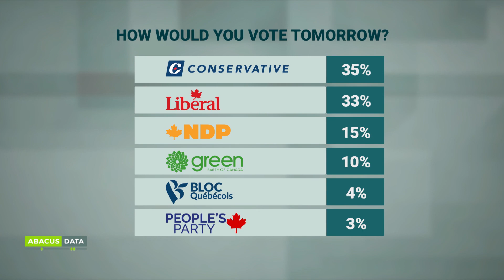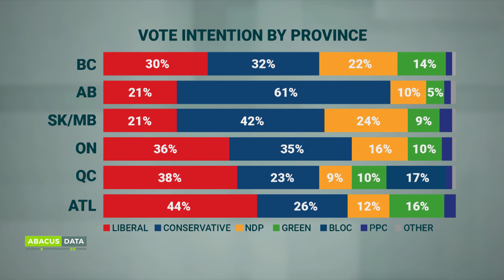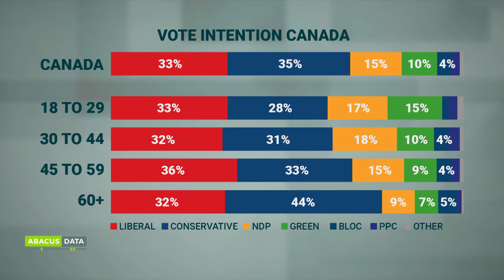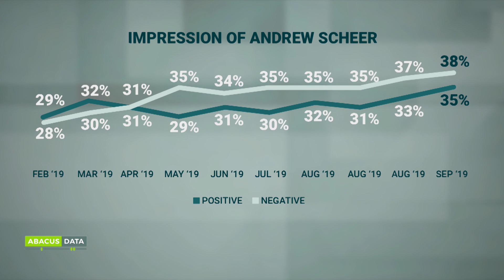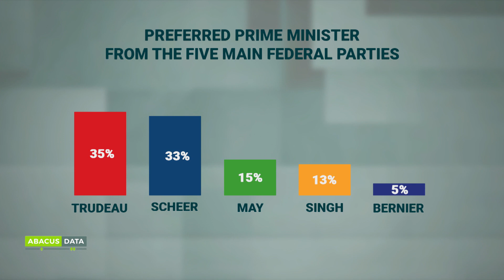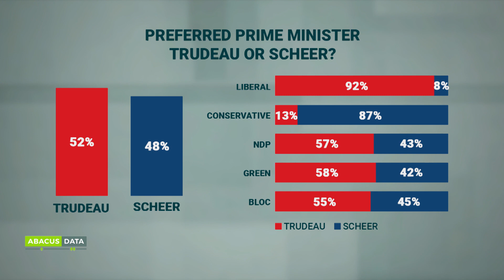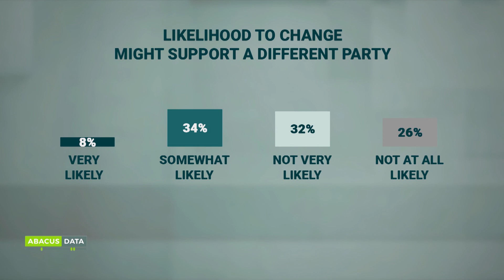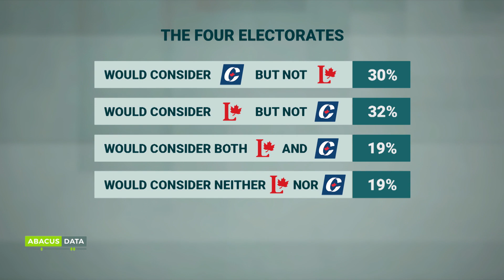Pollster breaks down campaign numbers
Pollster and CEO of Abacus Data David Coletto joins CPAC's Peter Van Dusen to discuss what voters think of Canada's political parties.